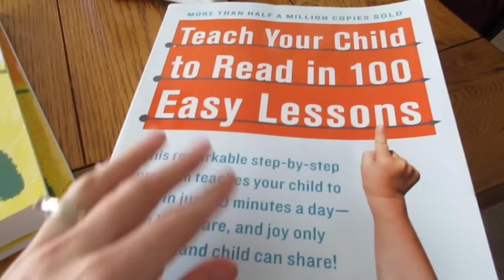We Found Santa's House!!!! {Daily Vlog}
It's was an awesome day today!! We topped it off by finding Santa's house!!! Come along with us today as we go about our day today! Thank you so much for stopping by our channel. We hope you decide to stay. It’s a crazy, busy, hectic, but wonderful life and we wouldn’t change it for the world!